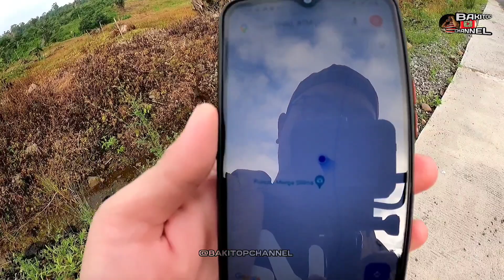Real Gak ya fenomena alam ⁉️ MEDAN MAGNET KUTALIMBARU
MEDAN MAGNET KUTALIMBARU
Haaiii
Divideo kali ini ini , kita akan melihat salah satu fenomena alam yang terletak di desa KUTALIMBARU yang dimana ditempat ini atau dijalanan ini terdapat MEDAN MAGNET yang bisa menarik kereta/sepeda motor , mobil dan lain benda yang mengandung unsur besi dalam keadaan jalan tanjakan , kawasan ini terkenal dengan nama jalanan MEDAN MAGNET KUTALIMBARU dan posisi jalanan ini dekat dengan PUNCAK MERGA SILIMA yang merupakan tempat untuk camping..

Rasa penasaran saya sangat besar dengan fenomena alam MEDAN MAGNET KUTALIMBARU , apakah ini REAL FENOMENA ALAM atau tidak ? sehingga membuat saya datang kemari lagi dengan beberapa eksperimen yang akan saya coba disini , sebelumnya saya sudah pernah melewati jalanan ini yang merupakan JALAN ALERTANIF MENUJU BERASTAGI , dimana jalanan ini atau kawasan ini menuju TUNTUNGAN bila kita dari BERASTAGI KABUPATEN KARO

Banyak teori teori yang bertebaran tentang MEDAN MAGNET KUTALIMBARU ini , ada beberapa daerah yang memiliki fenomena seperti ini di dunia , dan beruntungnya salah satunya berada tidak jauh dari KOTA MEDAN posisinya , apabila kita menempuh dengan kereta/sepedamotor dari pusat kota Medan memakan waktu kurang lebih satu jam setengah perjalanan dan bagi kamu yang penasaran mau langsung kemari dan supaya tidak nyasar ketik saja di google maps dengan titik tujuan PUNCAK MERGA SILIMA , yang dimana posisi MEDAN MAGNET ini terletak kurang lebih 500 meter sebelum kawasan PUNCAK MERGA SILIMA

Nah sebelum kamu kemari untuk membuktikan apakah memang REAL ATAU TIDAK MEDAN MAGNET KUTALIMBARU ini , tonton dulu video ini di channel saya @BAKITOPCHANNEL  dengan beberapa eksperimen yang akan saya tampilkan didalam video ini , serta bila kamu menyukai dan mendapatkan informasi yang kamu inginkan dari video ini alangkah baiknya tinggalkan kesan yang sangat baik untuk CHANNEL ini dengn cara :
✨ COMENT
Agar saya kedepannya lebih bersemangat lagi dalam berkarya dan meng-upload video video selanjutnya , TERIMA KASIH 😁🙏

* VIDEO INI DISPONSORI OLEH SELURUH SUBSCRIBER SAYA DAN SELURUH PENONTON CHANNEL SAYA YANG MENONTON TANPA SKIP , TERIMA KASIH 😁🙏

* SERTA TIDAK LUPA JUGA SAYA MENGUCAPKAN TERIMAH KASIH KEPADA SELURUH 5062 SUBSCRIBER SAYA SAMPAI SAAT INI 😁🙏